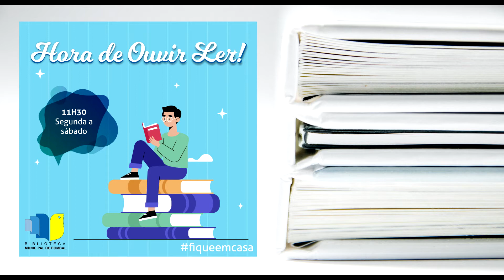Hora de Ouvir Ler - Episódio 9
Um postal de Detroit – João Ricardo Pedro

O acidente ferroviário de Alcafache em 1985 é o ponto de partida deste romance de João Ricardo Pedro, autor que foi galardoado com o prémio Leya em 2011. O narrador tenta reconstituir os passos da irmã desaparecida e cuja mochila foi encontrada nos destroços do comboio acidentado.